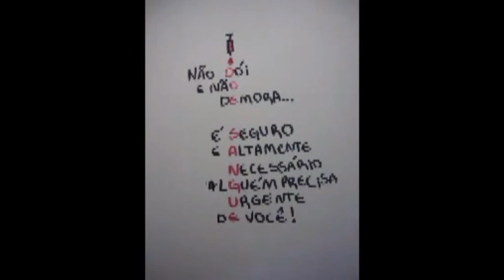Doe sangue - Hashomer Hatzair.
Doe sangue
Doe VIDA!